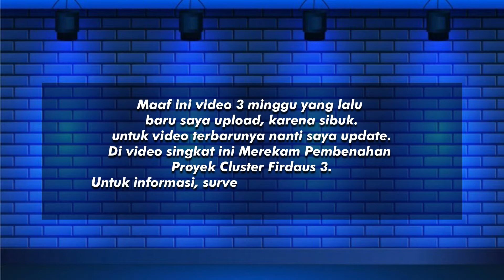Pembenahan Lahan Cluster Firdaus Residence 3 Bekasi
Kali ini saya mau share video Lokasi Firdaus Residence 3 Setu-bekasi,
maaf telat uploadnya, video ini direkam 3 minggu yang lalu. nanti saya update video terbarunya.

FIRDAUS RESIDENCE 3🏡 Cluster paling Laris!
PROMO SPESIAL!
TANPA DP, Cicilan ringan.

Cukup Booking 3jt sudah ALL IN sampai Akad & terima kunci🗝️Proses cepat! Lokasi strategis, aman & nyaman.
Sudah banyak yang Pesan!

FIRDAUS RESIDENCE 3 SETU !
Cluster one gate sistem
Sudah terbukti bebas banjir !
🏡 Perumahan Komersil
dengan design modern & kokoh, paling banyak diminati.
✓ Keamanan satpam 24 jam, air bersih terjamin, wilayah sejuk, asri dan tidak polusi ✓wilayah aman bencana & bebas banjir.
Harga mulai 200 jutaan
- Uang muka ( Dp ) 0 %
- Angsuran ringan
- Free biaya akad
- Free biaya kpr
- Free asuransi
- Free biaya balik nama
Lokasi strategis
1 menit ke pasar tradisional
1 menit ke sekolah negeri
2 menit ke harvest city
20 menit ke kawasan mm2100
30 menit ke terminal
35 menit ke cibubur
Yuk gunakan kesempatan ini, survei dan langsung booking unit rumah nya sebelum harga naik!
Info rumah cluster dan survei lokasi hubungi segera Ade, Mentari Land Development. Cluster firdaus Residence : 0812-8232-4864
Video Karya : AD Share
Musik free